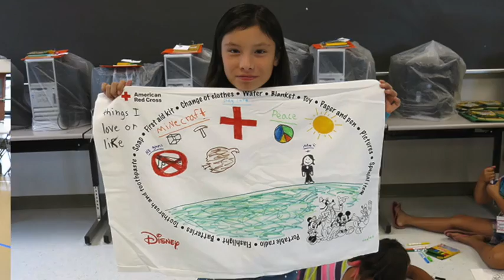Native American Recognition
Presbytery of Baltimore